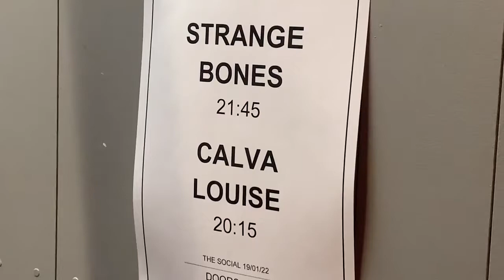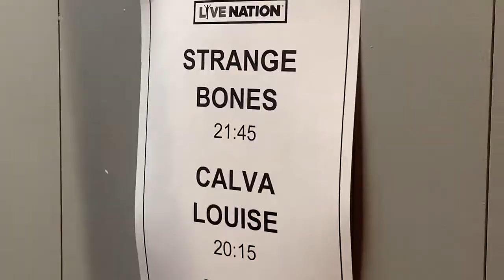Strange Bones & Calva Louise @ The Social PUNK PRESS GIG VLOG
TIMESTAMPS BELOW
Two of our absolute favourite bands helping us once again get the year off to a great start, Calva Louise and Strange Bones. despite both putting out incredible, and well received albums last year on a newly appointed record label, the bands are still doing what we know them best for, hectic and intimate small gigs. In a venue none of us have been to before 'The Social' in London, akin to a narrow corridor, we knew this one could leave some scars! In previous attempts, filming such full on performances has proven difficult but this time round I feel we've really captured the energy of the performances from both bands.

CALVA LOUISE
Trial - 02:26
POP (urrí) - 03:08
Tiranito - 03:39
Hunting - 03:52
Ephemeral (with Blakeeleven) - 04:19
JESS'S BIRTHDAY INTERLUDE - 05:33
Getting Closer - 05:58
Free To Be Lost - 06:40
Other Self - 07:39
Euphoric - 07:59
Camino - 09:00
Belicoso - 10:12

STRANGE BONES
Intro - 11:17
Here Come the Wolves - 11:46
England Screams - 12:30
Jungle - 13:54
Vicious - 15:07
Snakepit - 16:33
Deathwish - 17:44
Napalm Über Alles - 18:40
Breathe (The Prodigy Cover) - 19:40

Filmed by Christopher France, Rebecca March and Josh Lees
Edited by Christopher France
Filmed 19/01/2022